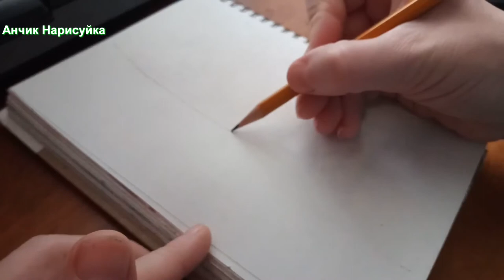Влог / Нарисовать Гимнастку стоя в мостике / Draw Девочка в мостике с поднятой ногой вверх / Спорт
В этом видео как нарисовать девочку Гимнастку стоя в мостике с поднятой ногой вверх поэтапно.